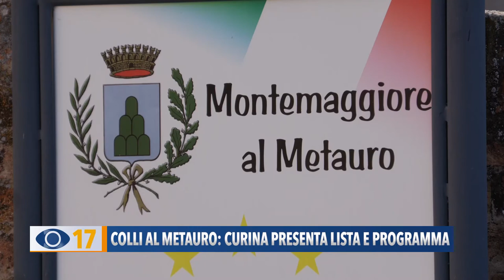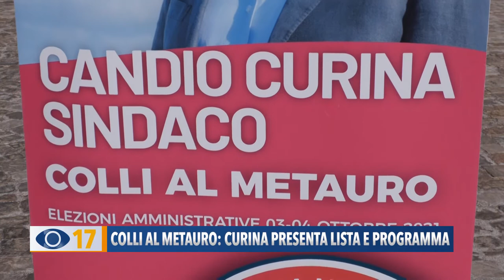Colli al Metauro: Curina presenta lista e programma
Passiamo alla politica con le elezioni comunali di Colli al Metauro. Nei giorni scorsi si è presentato alla città il candidato a sindaco Candio Curina.